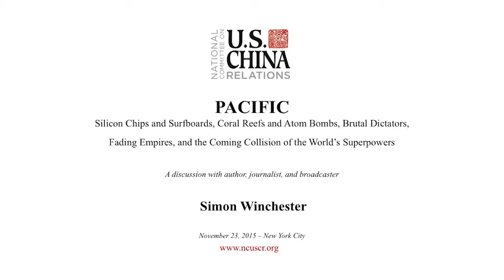Simon Winchester on PACIFIC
Politicians and scholars alike have dubbed the twenty-first century “The Pacific Century” to reflect the profound shift in global power toward the Asia-Pacific.  Even though it is the largest body of water on the planet, through which the majority of global trade passes, the history of the Pacific Ocean remains largely unknown to Westerners.  In PACIFIC: Silicon Chips and Surfboards, Coral Reefs and Atom Bombs, Brutal Dictators, Fading Empires, and the Coming Collision of the World’s Superpowers, Simon Winchester offers a detailed history of the Pacific from the atomic age to today.  In addition, Mr. Winchester explores how expanded resource exploitation, continued environmental degradation, and the rise of China will affect the Pacific region.  Simon Winchester discussed his book at a National Committee event on November 23 in New York City.

Simon Winchester is the New York Times best-selling author of The Professor and the Madman. His recent titles include Atlantic and The Men Who United the States. Winchester was awarded an Order of the British Empire (OBE) for his services to journalism and literature.

The National Committee on U.S.-China Relations is the leading national, non-partisan public affairs organization devoted exclusively to building constructive and durable relationships between the United States and China.